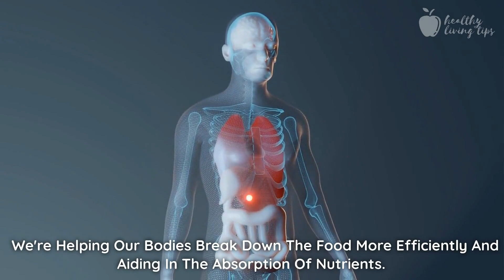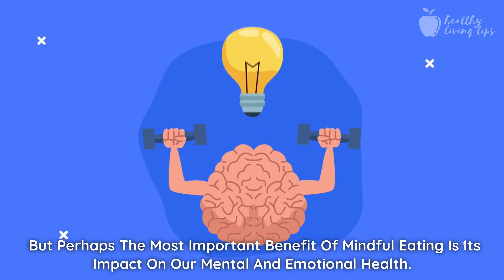The Power of Mindful Eating: How Paying Attention to Your Food Can Improve Your Health and Wellbeing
In this video, we're going to talk about the power of mindful eating. Mindful eating is the practice of paying attention to your food and how it affects your health and wellbeing.

Mindful eating can improve your mood, digestion and energy levels. By learning about the benefits of mindful eating, you can better nourish your body and mind. If you're interested in learning more about mindful eating, be sure to watch this video!

⏱⏱ Timestamps ⏱⏱
00:00 Introduction
00:11 What is mindful eating?
00:30 Benefits of Mindful Eating
01:24 How can we practice mindful eating?
01:51 Conclusion